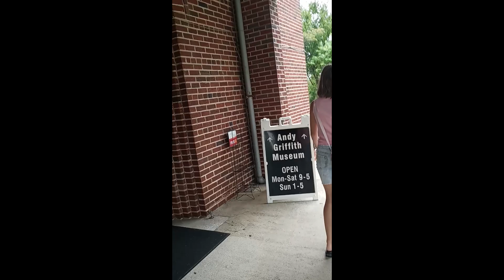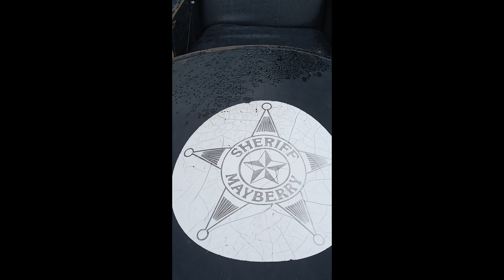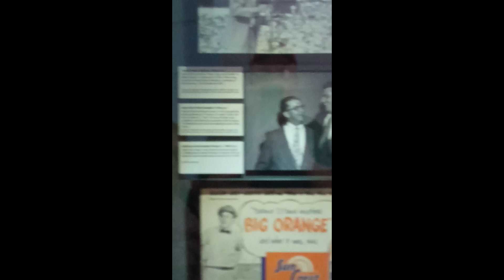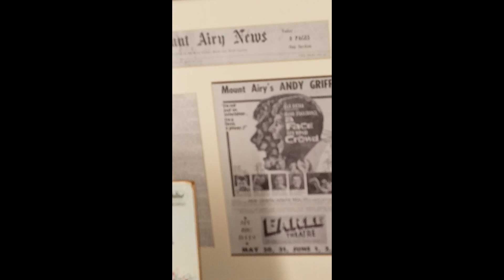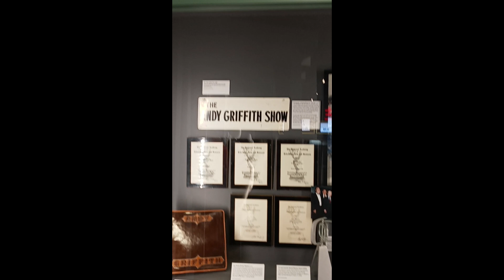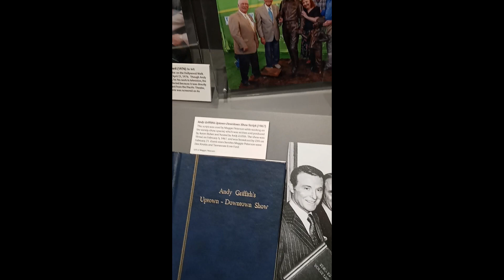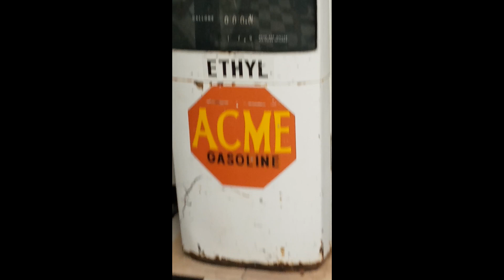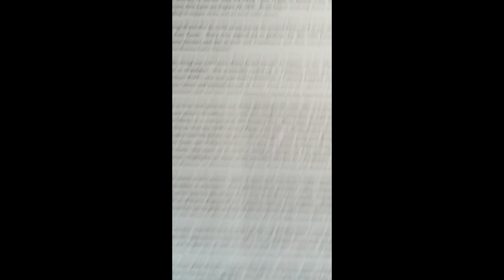VISITING THE HOMETOWN OF ANDY GRIFFITH MOUNT AIRY